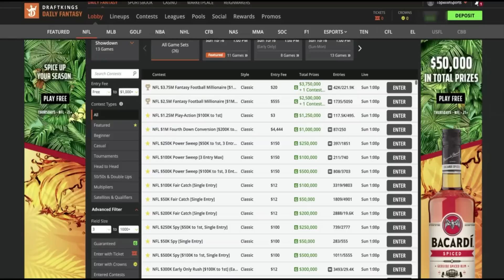Ravens Study: 2nd-Half looked like a Super Bowl team vs. Tampa! | Incredible Execution!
Top Billin' dissects offensive concepts from the Baltimore Ravens in their 27-22 road victory over the Tampa Bay Buccaneers; rookie TE Isaiah Likely had a breakout performance, while QB Lamar Jackson looked in control, efficient and explosive